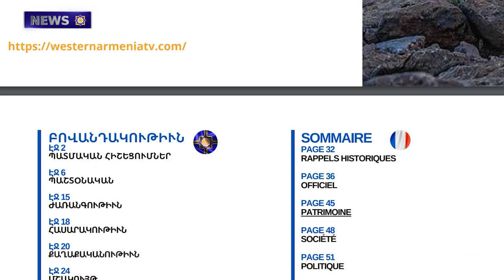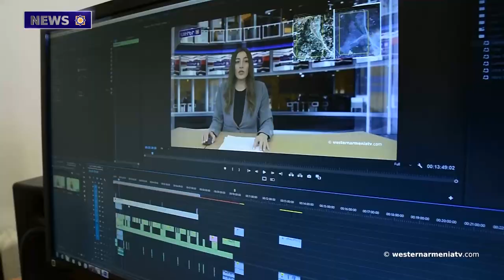Terrorists Which Trained in Turkey Participated in the Invasion of Artsakh. Paul Antonopoulos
1. The Speech of the Speaker of the Government of the Republic of Western Armenia
2. The 35th Number  of the Western Armenia Weekly Newspaper Has Been  Published
3. Terrorists Which Trained in Turkey Participated in the Invasion of Artsakh. Paul Antonopoulos
4.  Baku Presented the Map of Our Country with Invented Names In Festival of  Nakhichevan In Armenian
5.  Amnesty International Demands Guarantees from Baku Ahead of COP29
6.  Aram Khachatryan in Uruguay. A Concert Was Held at Solis Theater Dedicated to the Composer's 120th Anniversary
7. Let's Support The  Television of "Western Armenia Television"

BANQUE DU BÉNÉFICIAIRE : 18206
SWIFT : AGRIFRPP882
IBAN : FR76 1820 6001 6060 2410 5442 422
BÉNÉFICIAIRE : Assemblée des Arméniens (AAAO)
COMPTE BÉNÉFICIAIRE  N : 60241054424